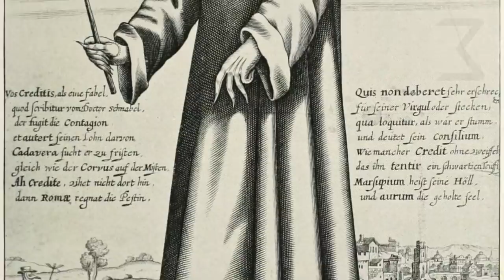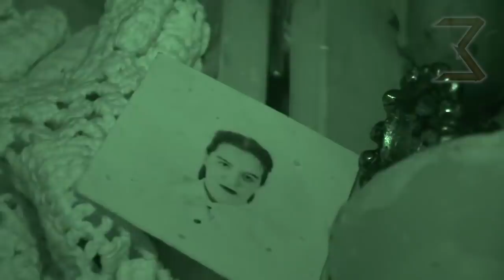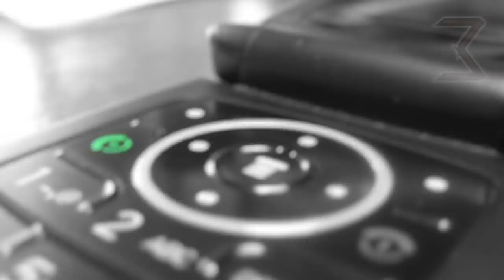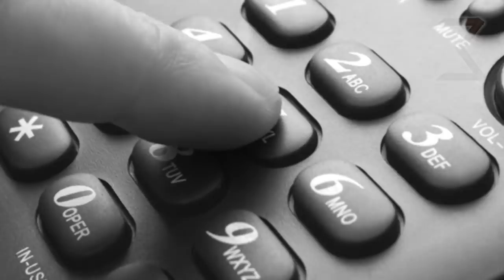10 OBJETS MAUDITS QUE LA SCIENCE NE PEUT TOUJOURS PAS EXPLIQUER | Eureka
D’après les légendes urbaines, les anciennes reliques, qui passent de génération en génération, entraînent avec elles un mal sinistre qui s’empare de celui qui possède cet objet chez lui. Sans plus tarder, aujourd'hui, nous verrons un aperçu récapitulatif de sept objets qui sont apparemment maudits, et que la science n'a pas pu infirmer. Si l'un des cas que nous allons aborder attire fortement votre attention, n'hésitez pas de votre côté à faire des recherches plus approfondies. Vous trouverez sur Internet de nombreuses informations intéressantes sur chacun de ces objets. Aujourd'hui nous nous intéressons á 10 objets maudits que la science ne peut toujours pas expliquer